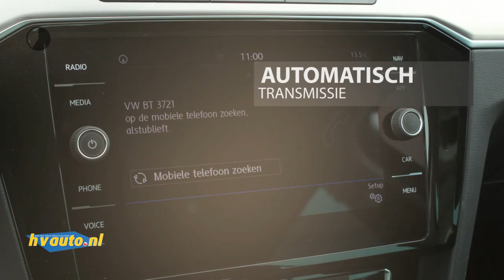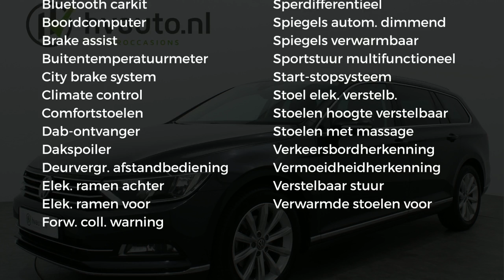Volkswagen Passat Variant 1.4 TSI 150PK HIGHLINE PREMIUM DSG7 | Ergo-comforstoelen | Virtual cockpit